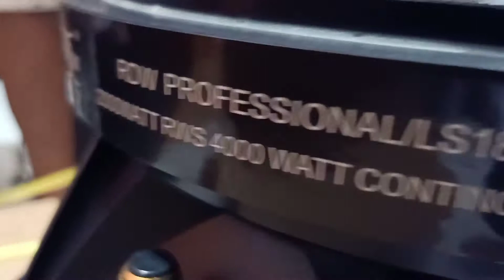unboxing speaker RDW ls1808 vc.6" 2000.watt